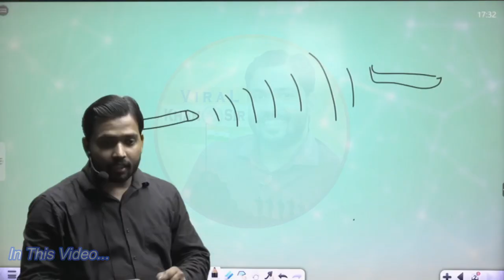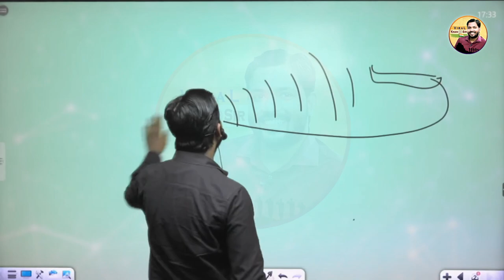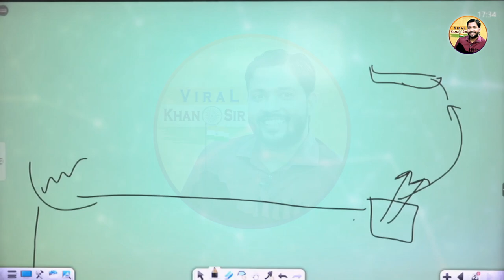मिसाइल कैसे काम करती है? ये मिसाइल इतना खतरनाक क्यों है?